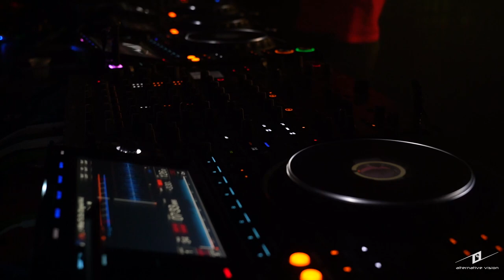Brigante B2B Ibarra opening Michael Bibi 5 nov Cali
Una hora de nuestro set con Alvaro Ibarra formato B2B en el opening de Michael Bibi en Cali